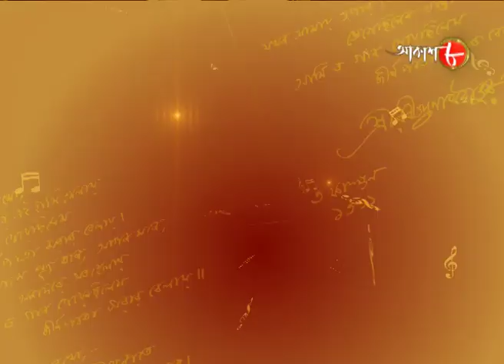হে নুতন | Rabimaas | Swagatalakshmi Dasgupta | Iman | Rabindra Sangeet | Musical Show | Aakash Aath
Synopsis :
Rabimaas is the popular musical show based on Rabindra Sangeet, Anchor by Iman Chakraborty

✽ Anchor : Iman Chakraborty

# Song : Hey Nutan

# Singer : Swagata Lakshmi Dasgupta

# Lyrics : Rabindranath Tagore

✽ Category : Music

✽ Language : Bengali

✽ Label : Aakash Aath